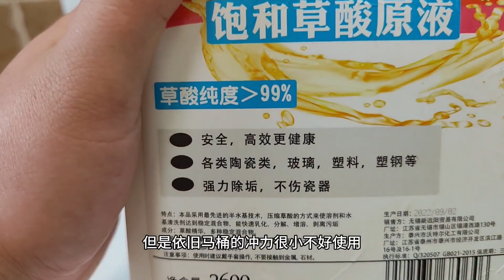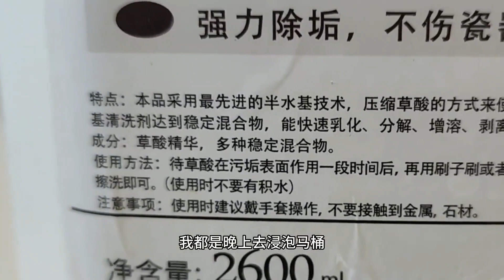马桶里面尿渍多，教你一招，多厚的污垢都能冲洗干净，方便又省钱